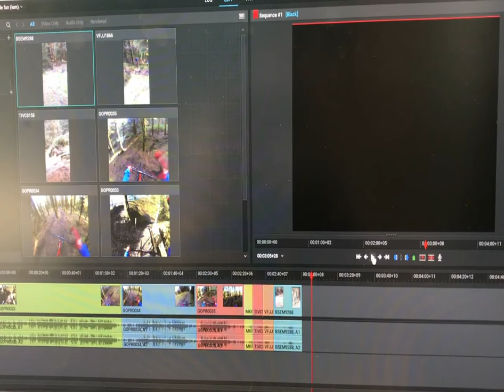otters pocket cringle plantation (IOM)